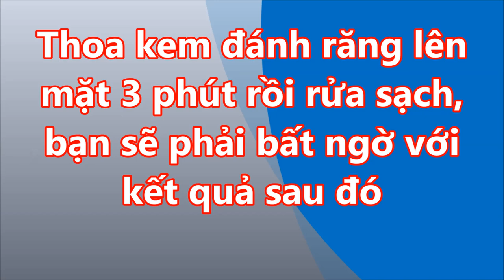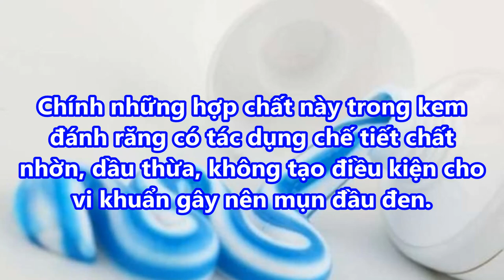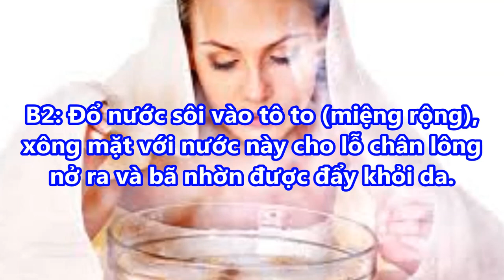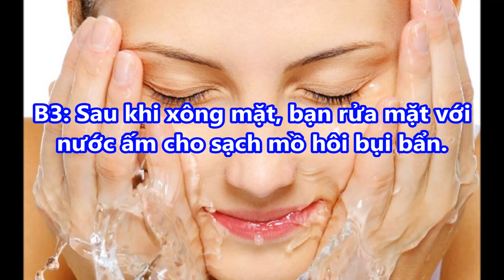3 phút THOA KEM ĐÁNH RĂNG lên mặt rồi rửa sạch, bạn sẽ phải bất ngờ với kết quả sau đó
3 phút THOA KEM ĐÁNH RĂNG lên mặt rồi rửa sạch, bạn sẽ phải bất ngờ với kết quả sau đó#suckhoevalamdep,

-  99% phụ nữ “điên cuồng” đi mua oxy già về trị mụn, dưỡng da, làm trắng răng sau khi phát hiện công dụng: